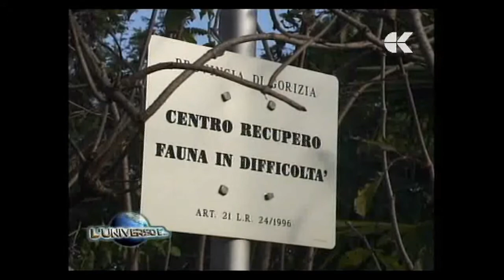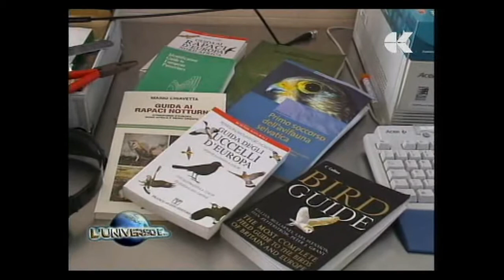Centro di recupero della Fauna Selvatica - San Canzian d'Isonzo (Gorizia)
Centro di recupero della Fauna Selvatica - San Canzian d'Isonzo (Gorizia) - servizio de "L'Universo è..", del 7 marzo 2010 - Radiotelevizija Slovenija